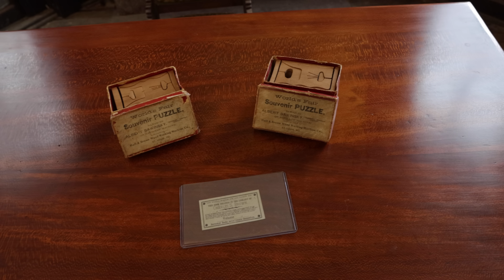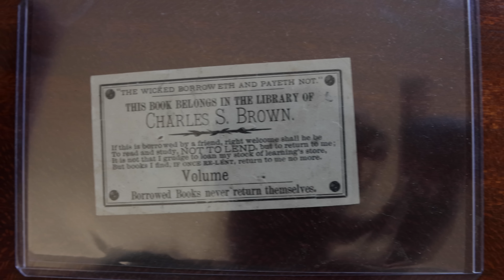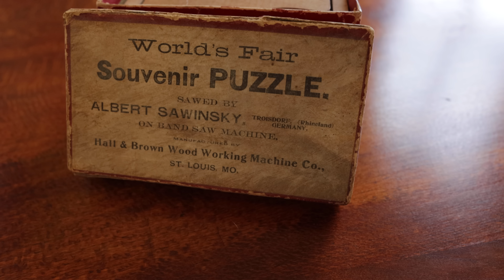What Using the Right Stuff Looks Like! S3 EP31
Hello everyone! This week is all about using the right material for the job at hand. Enjoy!

If you'd like to send us a letter or package please send it here:

The 2nd Empire Strikes Back

^^^Seriously if you visit St. Louis and love all things Victorian go here^^^

Completed Projects (2021): New Roof, New Water Service, New Windows (Partial), Boiler Work, Sewer Lateral, Tuckpointing, Plaster Repair (Partial), Wood Floors (Partial), Electric Service (Partial)

Projects to Complete in 2022: Limestone Restoration of Front Elevation,  Rebuild Mansard, New Windows (Partial), Complete Plaster Work (2nd Floor and Back Hallway 1st Floor, Kitchen and Dining Room), Plumbing Stacks and Rough in Plumbing, Complete Electric, HVAC (Basement and 1st Floor), High Velocity AC and Heat (2nd Floor), Mini Splits (3rd Floor), Framing on 3rd Floor,